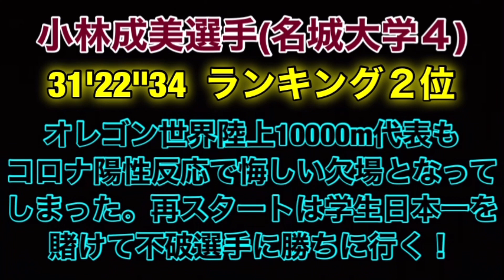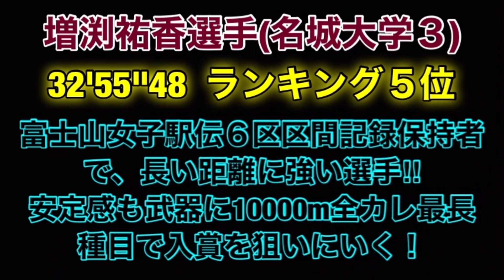不破聖衣来vs小林成美【全日本インカレ2022】女子10000mスタートリスト紹介・解説